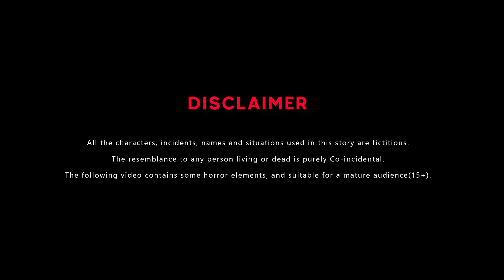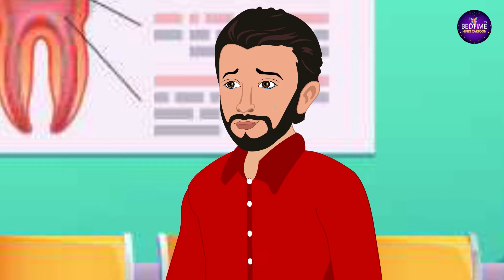Pregnant बहू | Hindi Stories | Hindi Kahani | Cartoon Kahani | Moral Story | Hindi Kahaniyan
Welcome to "BedTime TV Hindi Cartoon" 🌙 Dive into a magical world of animated wonders designed to captivate young minds. Join us for bedtime stories, vibrant characters, and wholesome entertainment. ❤️😀